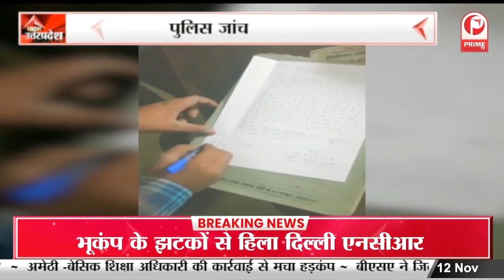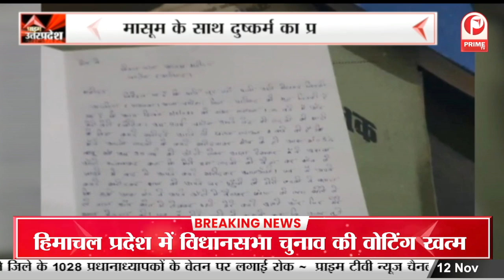ऊर्जा मंत्री A. K. Sharma ने डेंगू के बढ़ रहे प्रकोप पर की वर्चुअली बैठक || Prime Tv